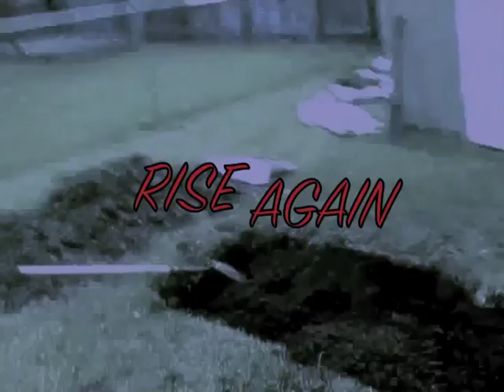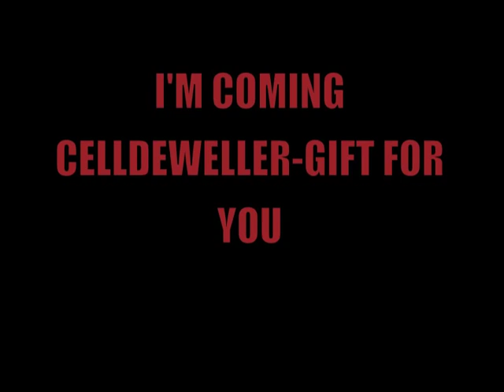W.A.W 'I'm Coming (Rise Again) 2015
Tyson Sport Sends Another Message from beyond the Grave saying he's coming and not done yet.